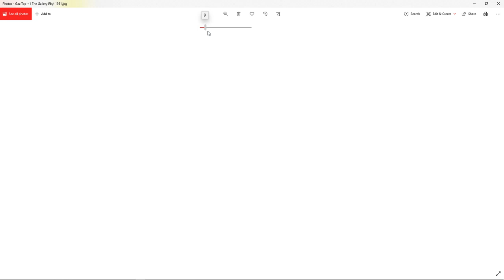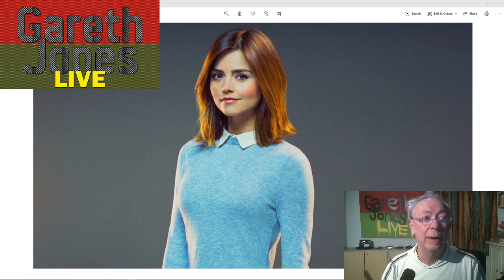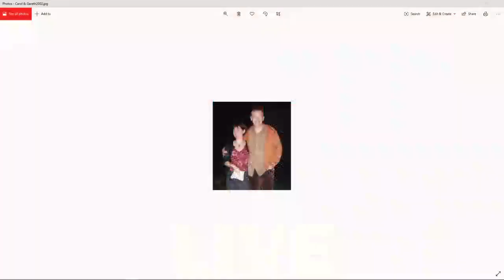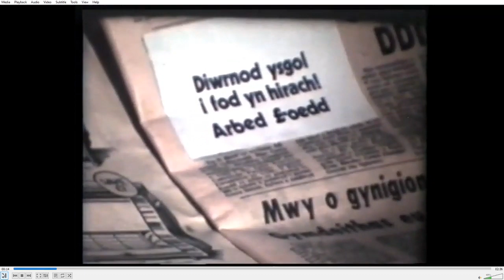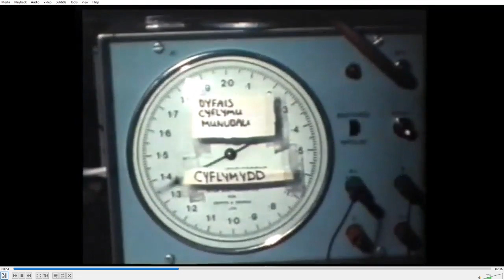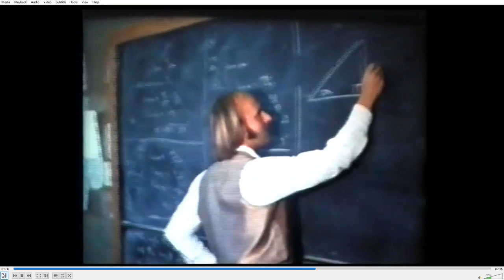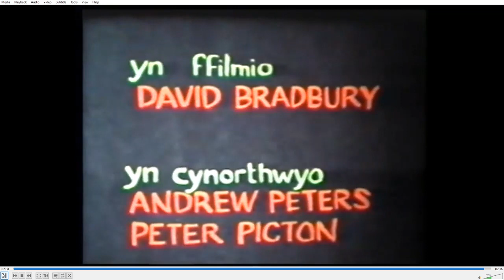Gareth Jones LIVE (Episode 8) 9:00pm Friday 15 May 2020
Episode 8 of a chance to hang out with Gareth Jones - virtually.

This week features time travel with a dip into Gareth's personal video archives a song or two, and the answer to the question is Doctor Who any good?